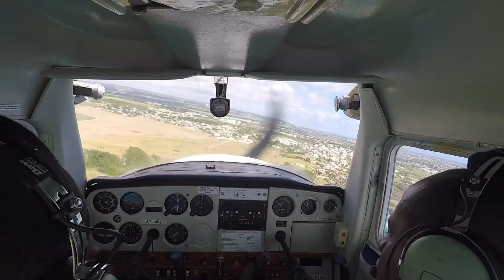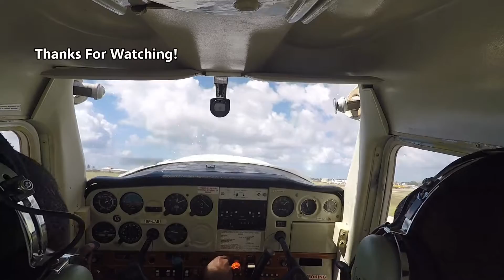Cessna Tailwind Landing! | GoPro HD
These landings were for training purposes only, in the event of an in flight situation to the East of the airport. The wind was blowing almost straight down the runway at about 15kts.

PPL Training 2017
Barbados - TBPB / BGI
Cessna 152